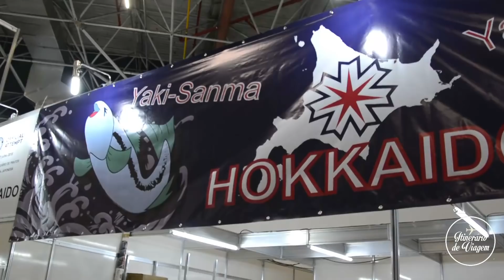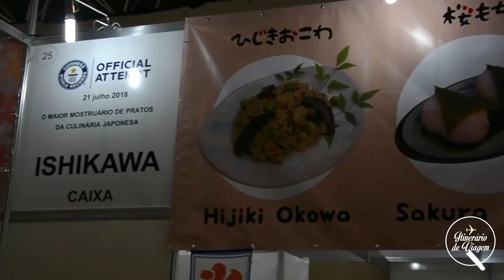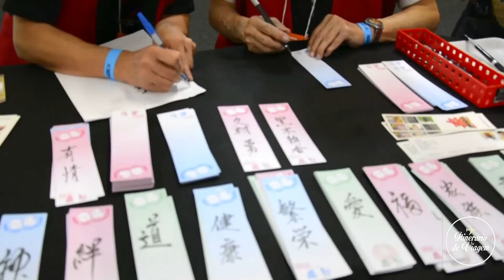Itinerário de Viagem: 21º Festival do Japão em São Paulo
O Itinerário de Viagem conferiu o primeiro dos 3 dias de Festival do Japão que, em 2018, também comemora os 110 anos de imigração Japonesa no Brasil! O evento é grande, muito bem estruturado e se você participar de várias atividades, levará o dia inteiro de muita diversão!